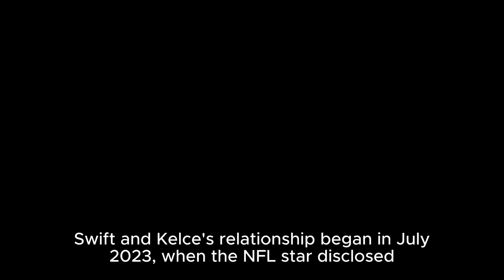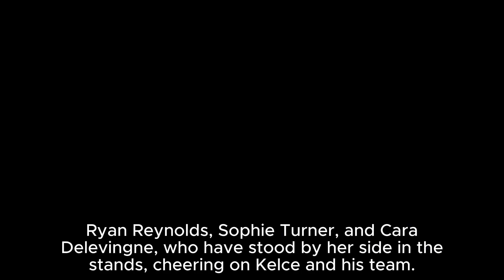Gigi Hadid reacts to Taylor Swift and Travis Kelce's Kiss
Created by Artemis Channel (Artemis Chanel)